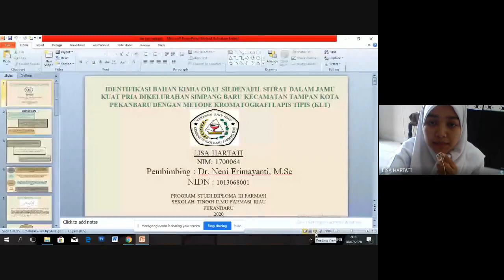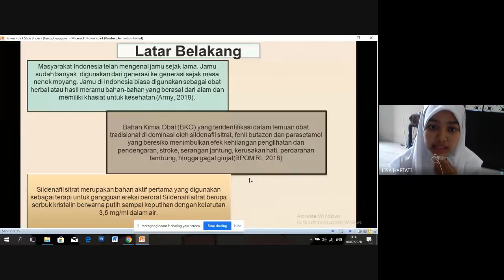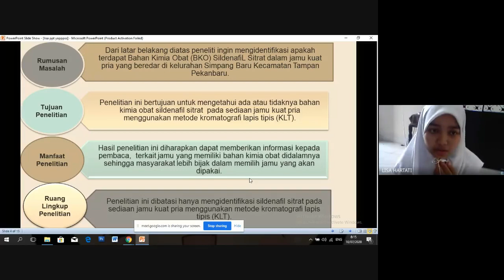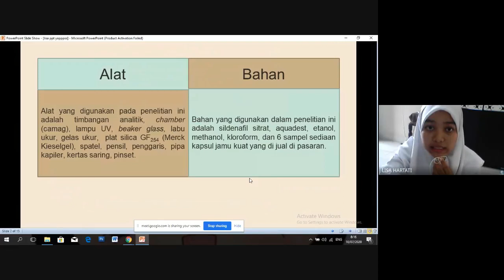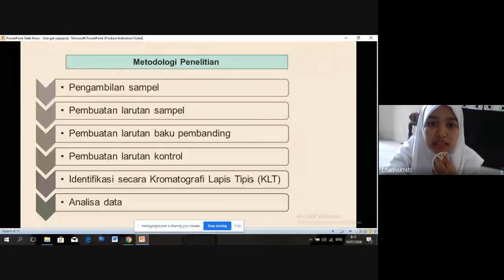Seminar proposal online D3 : lisa hartati part 1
Nama                  :Lisa Hartati
Nim                     :1700064
Judul proposal  :Identifikasi Bahan Kimia Obat Sildenafil Sitrat Dalam Jamu Kuat Pria Dikelurahan Simpang Baru Kecamatan Tampan Kota Pekanbaru Dengan Metode Kromatografi Lapis Tipis (KLT)